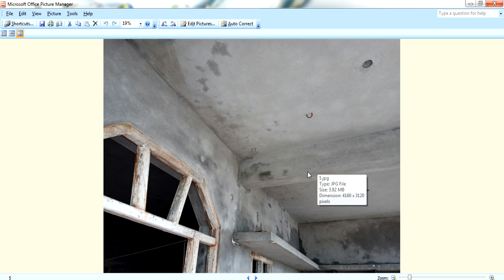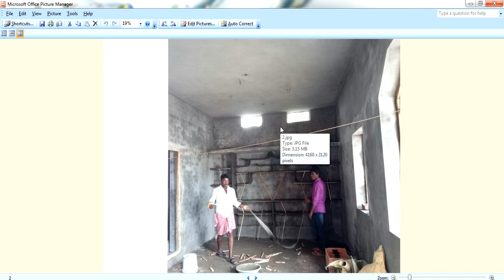Guruvastu || Hall Vastu || Pillers Vastu || Beams Vastu || హాలు మద్యలో బీములు ఉండవచ్చా ?